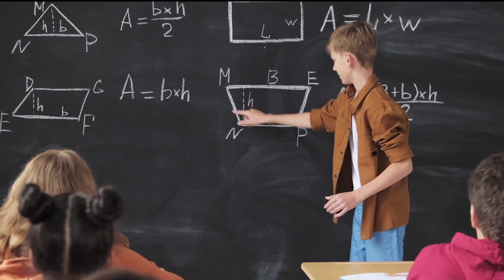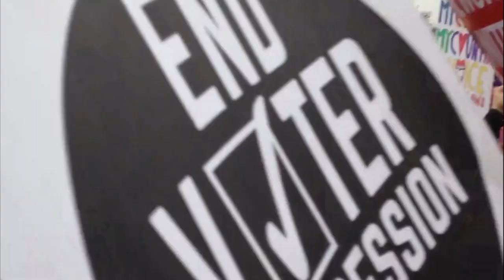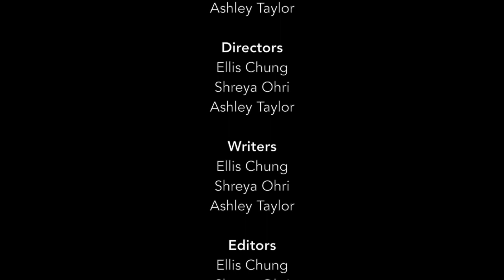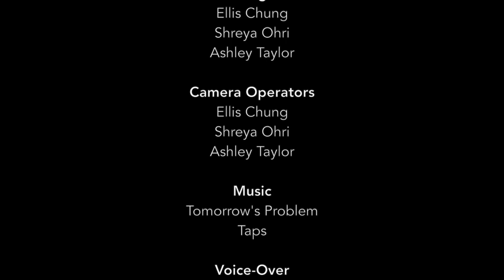All Men Are Created Equal